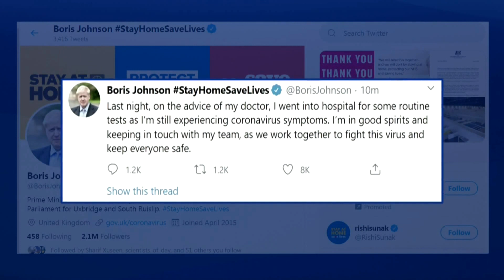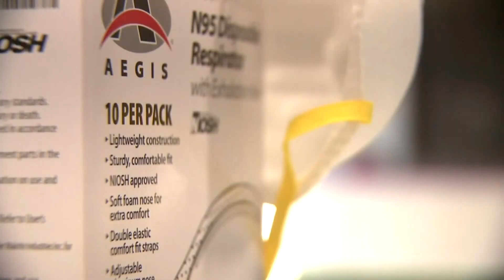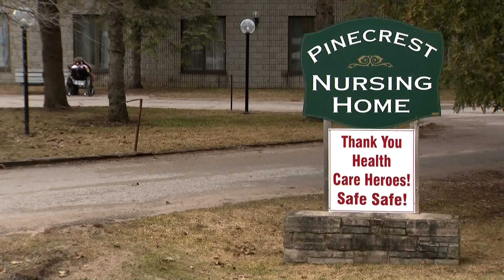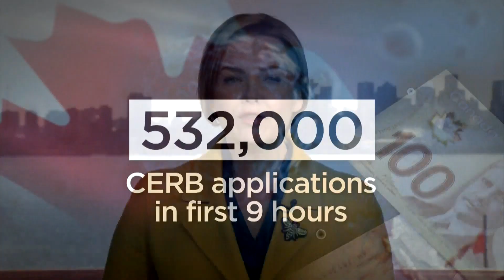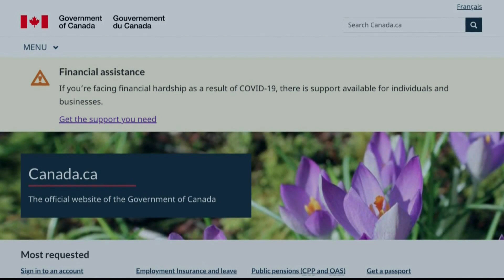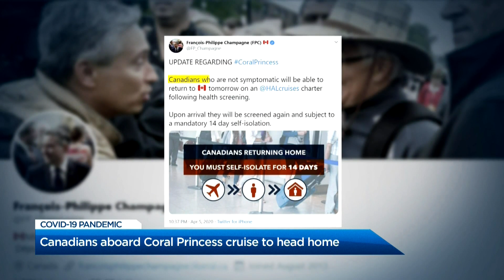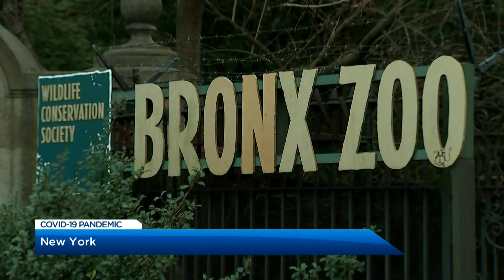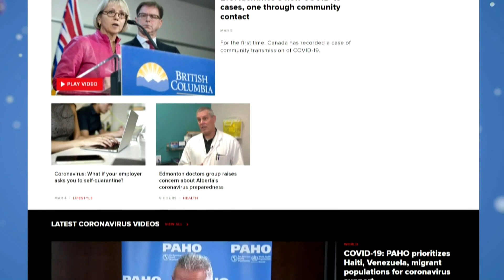Global National: April 6, 2020 | 3M reaches deal on respirator masks for Canada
As 3M reaches a deal with the White House to keep sending face masks to Canada, the country's top doctor, Dr. Theresa Tam, has new advice on wearing face masks in public. Mike Drolet explains, and looks at the competition among countries around the world for critical medical masks.

Eric Sorensen looks at the steepening mortality curve in Canada, while Abigail Bimman reports on the push for more COVID-19 testing in Canada.

As well, Crystal Goomansingh reports on what the British government is saying after U.K. Prime Minister Boris Johnson was admitted to an intensive care unit just one day after being hospitalized for persistent COVID-19 symptoms.